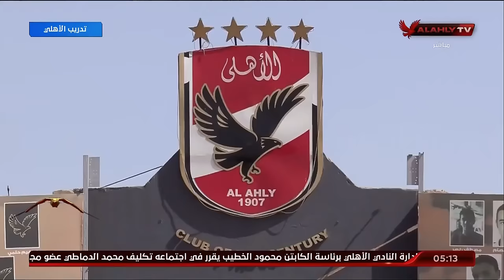قائمة الفريق في نهائي الكأس ومين هيسافر مع الفريق وموقف الشناوي وكهربا .. التفاصيل مع محمد سعيد